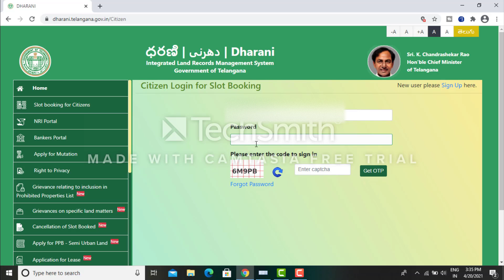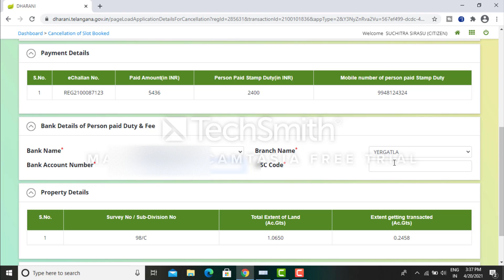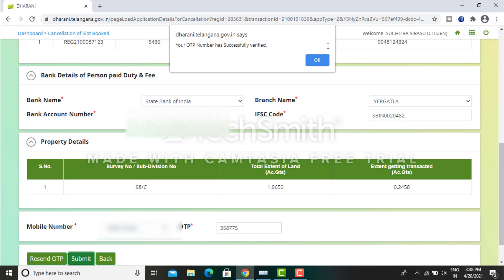How To cancel Dharani Document Registration || Dharani Booking Slot Cacellation||by Tech vision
How To cancel Dharani Document Registration || Dharani Booking Slot Cacellation||

The government has decided to put in place an alternate channel for people for slot booking through Mee Seva centres. Accordingly, suitable facilities are being created at the Mee Seva centres so that property owners could utilise the services.

The development follows the recent launch of Dharani portal providing for registration and instant mutation of land records.

The portal facilitates online booking of slots for registrations and other transactions on payment of requisite charges. The government specified that user charge for slot booking would be ₹200 per transaction from end-to-end completion.